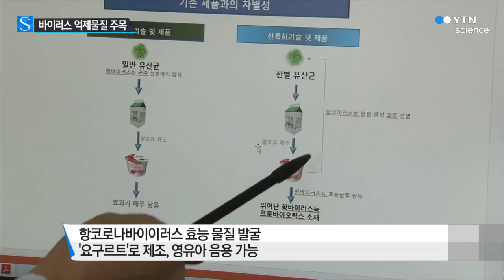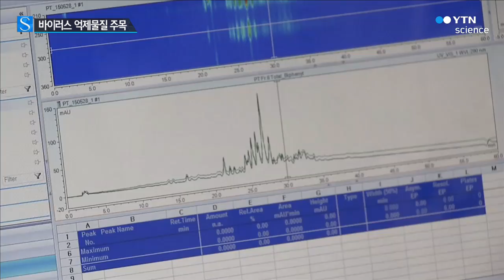코로나바이러스 증식 억제 물질 주목 / YTN 사이언스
[앵커]
메르스, 중동호흡기증후군 공포가 수그러들지 않고 있는 가운데 국내 연구진이 개발한 코로나바이러스 증식 억제 물질이 새롭게 주목받고 있습니다.

코로나바이러스의 일종인 메르스 치료와 예방에 적용이 가능할 것이라는 기대 때문입니다.

[기자]
메르스(MERS), 중동호흡기증후군 바이러스.

사스(SARS), 중증호흡기증후군 바이러스와 마찬가지로 코로나바이러스의 일종입니다.

국내 연구진이 지난 2009년 발표한 코로나바이러스 증식을 억제하는 천연물질이 새롭게 주목받고 있습니다.

신·변종 코로나바이러스 출현에 대비한 항코로나바이러스 효능을 갖는 천연물질을 발굴해 영유아도 음용이 가능한 요구르트를 제조해 이를 국제 학술지에 발표했습니다.

[권두한, 생명공학연 중소기업지원센터 오창지원팀장]
"코로나바이러스뿐만 아니라 다른 바이러스의 증식도 억제하는 걸로 봐서 코로나 감염으로 인한 질병들을 아마 치료 또는 예방에 사용할 수 있을 거라고 생각을 합니다."

호흡기질환이나 설사를 유발하는 코로나바이러스는 다른 사람이나 동물로 옮겨지면 새로운 코로나바이러스가 발생할 수 있습니다.

1980년대 돼지설사바이러스, 2006년 사스바이러스, 2012년 메르스바이러스 등 이전에 발견되지 않았던 새로운 유형의 변종 바이러스가 발생하는 이유입니다.

메르스 공포가 확산되고 있는 가운데 우리나라에서도 바이러스 감염 대응연구가 다양하게 진행되고 있습니다.

지난 2009년 출범한 한국생명공학연구원 바이러스감염대응연구단은 국내 8개 대학과 기업 등과 함께 바이러스 연구를 추진하고 있습니다.

인플루엔자 범용 백신 개발과 면역증강 기술, 바이러스 기초연구, 진단기술, 치료제 개발이 주요 목표입니다.

[정대균, 바이러스감염대응연구단]
"현재 유행하고 있는 국가 재난형 전염병도 저희가 신속하게 대응하기 위해서 지속적으로 어떤 진단 제어기술을 개발하고 연구할 계획에 있습니다."

인플루엔자와 사스, 독감, 장염 등 각종 바이러스에 대비한 연구가 진행되고 있지만 에볼라 등 고위험성 바이러스 연구를 위한 투자와 관심은 시급하다는 지적입니다.